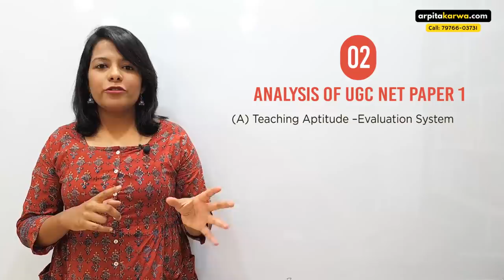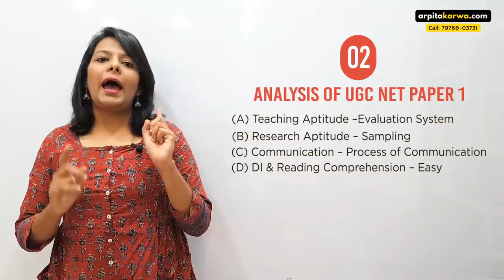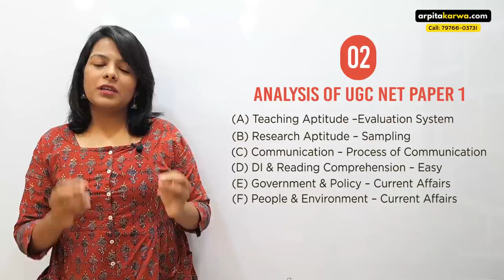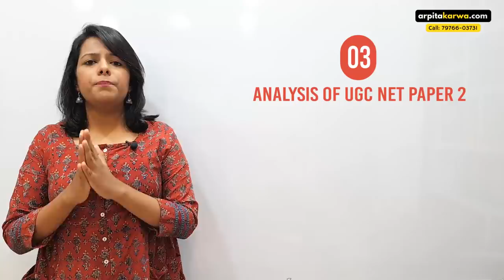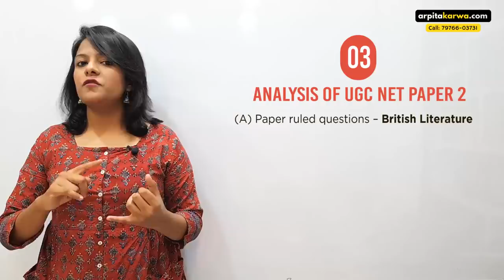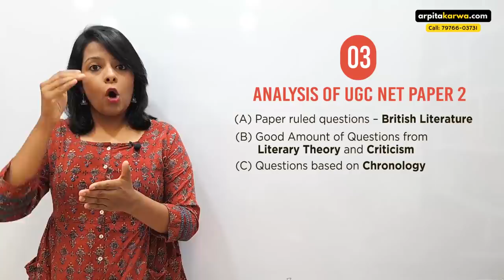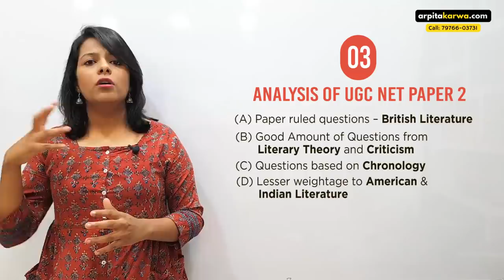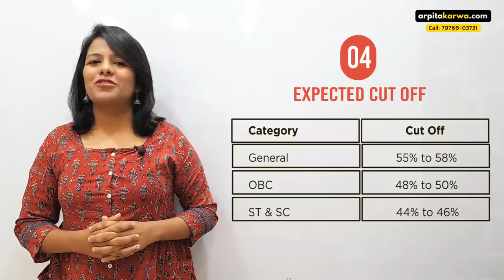UGC NET Sept 2020 (English Literature): Expected Cut off + Complete Analysis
Hold your breath because in this video, Arpita is going to provide you a guesstimate of NTA UGC NET Sept 2020 Exam Cut-Off marks which will be required for qualifying for the post of Assistant Professor. Arpita also takes you through the detailed analysis of Paper 1 & Paper 2, highlighting unconventional questions which popped up in the exam this year.